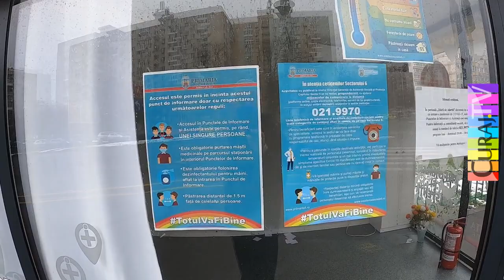Alergarea de după carantină - Curaj.TV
De regulă, pedalez foarte mult sau merg pe jos. Dar, după 14 zile de carantină preventivă în Titan, am avut chef de o alergare prin Drumul Taberei. N-am putut să nu fac mici popasuri pentru filmări sau chiar să filmez din mers. Trăiască Mecena care mi-a trimis cameră gopro!